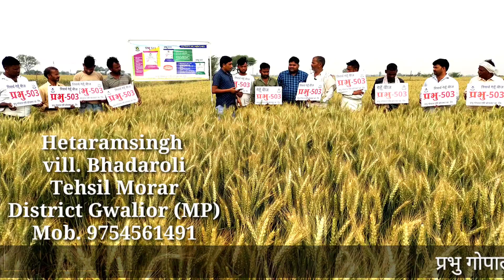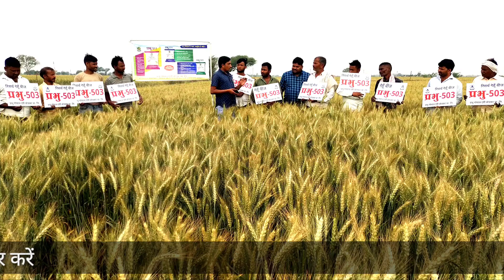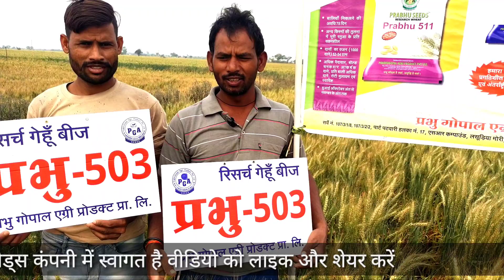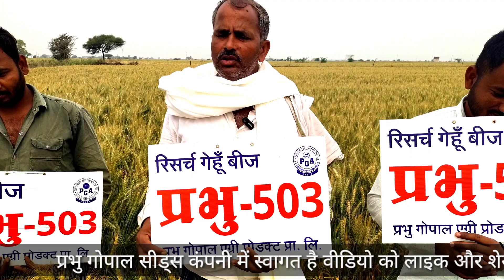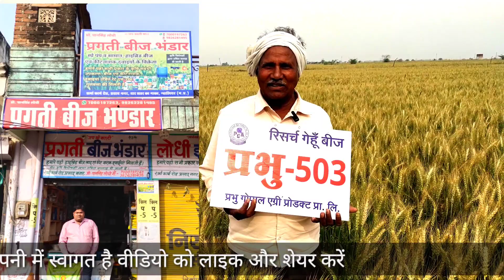research prabhu 503 wheat seeds veraity , best quality wheat seeds veraity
Prabhu 503
Wheat seeds veraity prabhu gopal 503